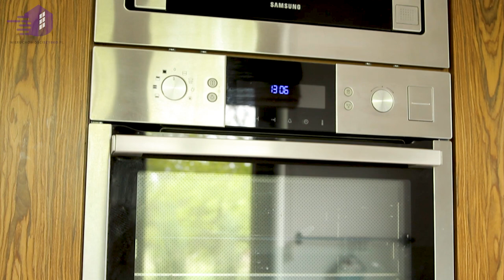House for Sale in Mszczonów near Park Of Poland and Suntago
Do you want to make sure that your newly purchased house will gain value in a few years?
Do you want your home to be off the beaten track but have access to full urban infrastructure?

The property is located away from the main street and at the same time in the center of Mszczonow with access to the city's full infrastructure.

Access by car:
- 5 min Park Of Poland
- 35 min to the center of Warsaw or Mokotów,
- 3 min. Mszczonów Baths, Aquapark
- 4 min Driveland Race Track
- 10 min of Żyrardów,
- 25 min Grodzisk Mazowiecki

HOUSE AS INVESTMENT:

Mszczonów This is one of the most promising municipalities near Warsaw. This is where you find bathing thermal baths and an aquapark.

5 km from the house is the Park of Poland, which is to be the largest, covered water park in Central and Eastern Europe.
The Driveland racecourse was created 3 km from the property.
Due to the creation of new jobs and tourism, real estate prices in this region will grow !!!

AREA
Near shops (Biedronka, Lewiatan) transport links S8, 50, Saski Park, bicycle paths, river, amphitheater, indoor swimming pool, thermal baths, sports hall, kindergartens, schools, medical centers, restaurants, bus station, railway station

PROPERTY
A two-level house in Kokos, designed by Archon and designer Barbara Mendel, was built in 2013.
The total area of ​​the house is 236 m² and the plot area is 732 m², of which 577m² is a garden with grass and shrubs.

On the ground floor you will find the following rooms:
- vestibule - 3 m²
- hall - 7.9 m²
- kitchen (equipped with household appliances) with a dining room and a living room with a total area of ​​40 m²
- office - 19,7 m²
- toilet - 2.2 m²
- boiler room - 9,3 m²
- garage for 2 cars with an automatically controlled gate - 32,1 m²

Floor of the house:
- hall - 6.7 m²
- wardrobe with entrance from two bedrooms - 10,4 m²
- bathing room with a whirlpool bath - 19.3 m²
- bedroom I - 22.1 m²
- bedroom II - 20,7 m²
- games room - 28.9 m²
- bathroom with laundry - 7.3 m²

AMENITIES:
- alarm
- intercom
- fireplace
- floor heating
- internet installation

MATERIALS USED FOR CONSTRUCTION:
- walls of Porotherm ceramic brick + styrofoam Termo Organika 14 cm
- wooden windows
- security doors

The real estate area is secured with a concrete fence with metal spans. The gate is automatically controlled.
Driveway lined with paving stones on solid curing where you can park at least 2 cars. There are also several parking spaces in front of the fence.

The house is ideal for a family with 2 or 3 children who wants to enter immediately.

Just take the phone and make an appointment with me on the show day and then pack your personal belongings and enter. The house is sold with full equipment.

Would you like to buy a house or flat in Poland?
Estate Agent
Leszek Markiewicz